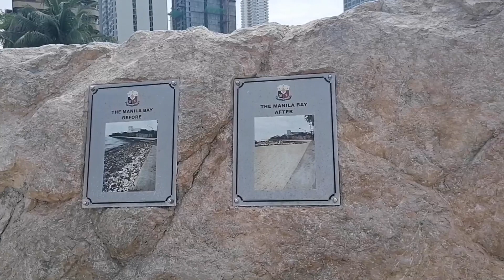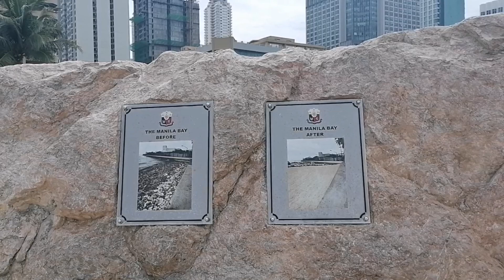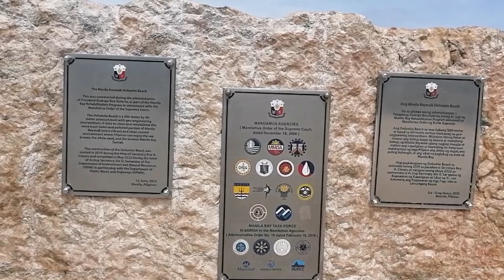Manila Baywalk Dolomite Beach /Dolomite Update Today/Roxas Boulevard Manila Philippines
Manila Bay Dolomite Beach Roxas Boulevard Manila Philippines